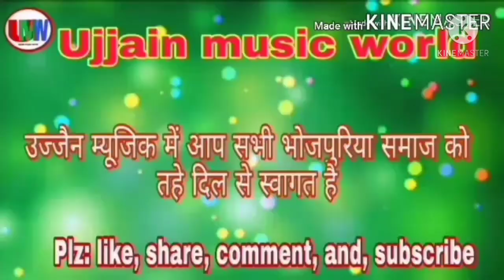हरे रामा हरे कृष्णा राम भजन जो सबके मन को शांति दे हरे राम हरे कृष्णा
हरे राम हरे कृष्णा
राम भजन वीडियो

 उज्जैन म्यूजिक वर्ल्ड आप सभी का स्वागत करता है

 thank you Ujjain music world